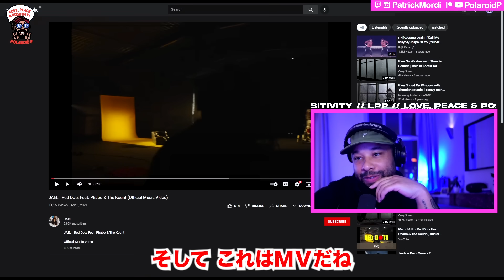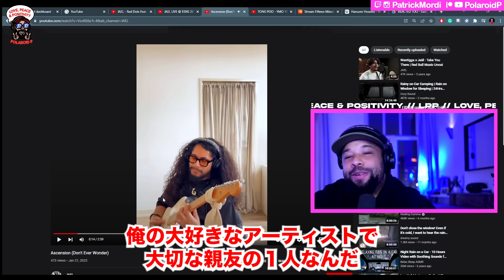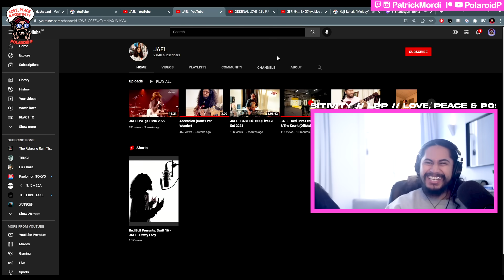【海外の反応】ゲスト: JAELジャエル/玉置浩二 『メロディー』Koji Tamaki 日本語字幕付きLovePeacePositivity 90.000 友達 !!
PLEASE FOLLOW JAEL ON YOUTUBE

REACTING TO JAPANESE Artist:  Tamaki Koji